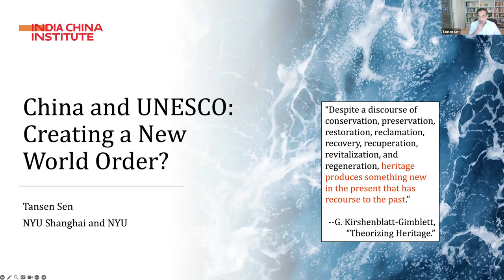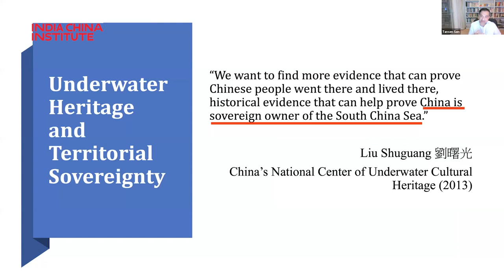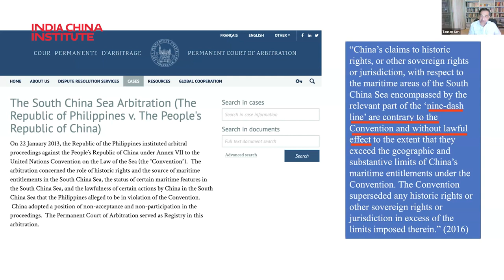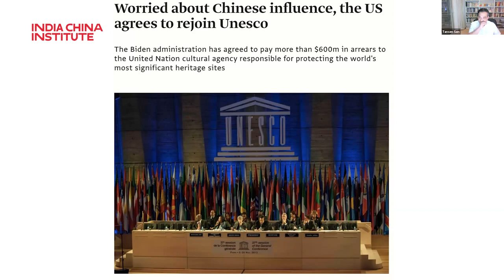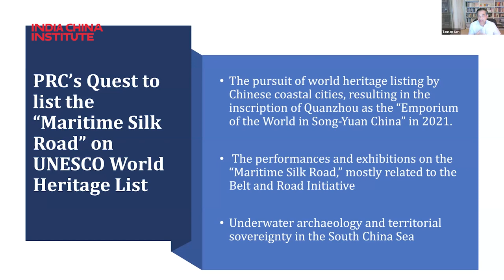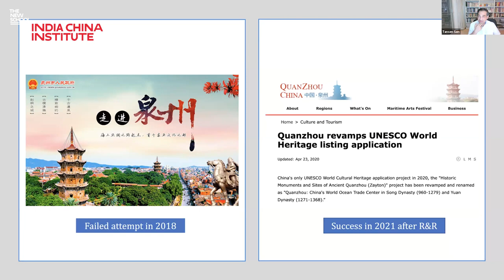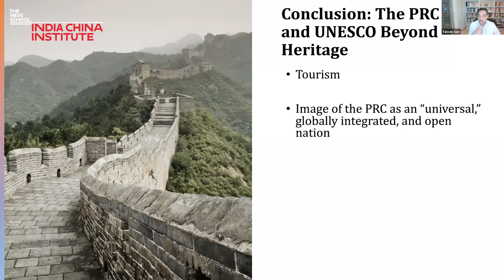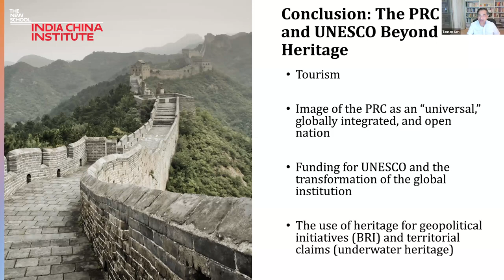Transforming Global Governance Institutions in a Shifting World Order